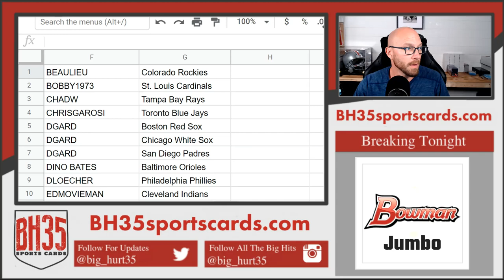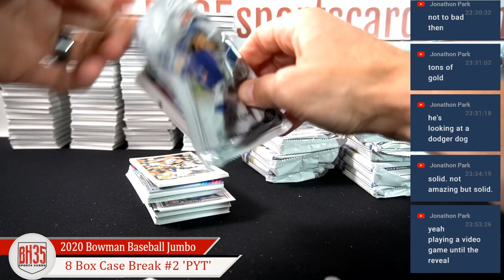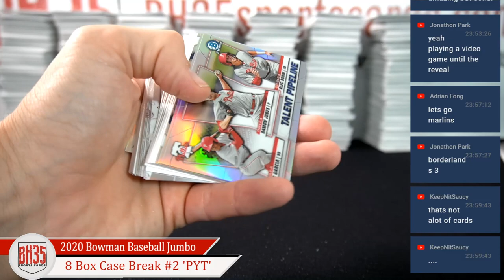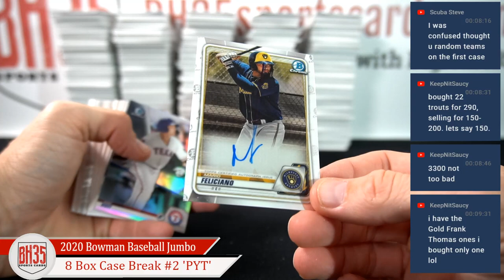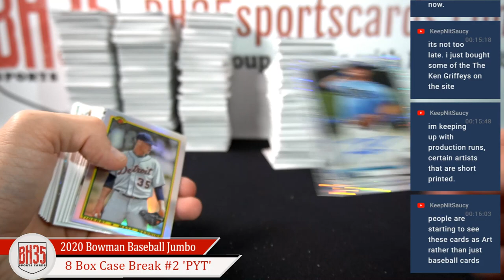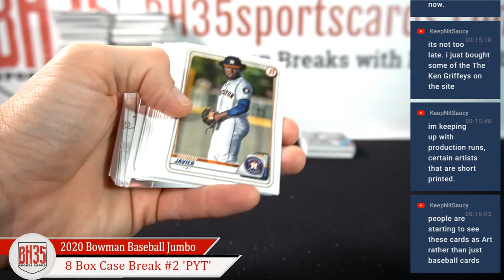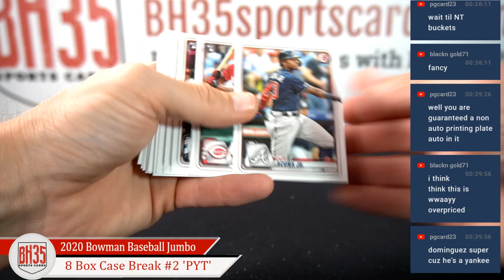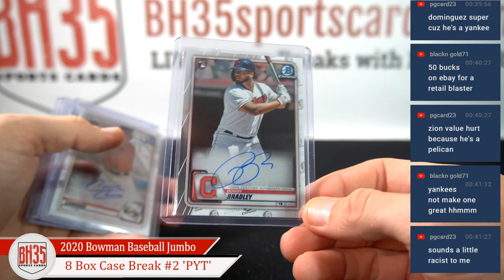2020 Bowman Baseball Jumbo | 8 Box Case Break #2 Pick Your Teams